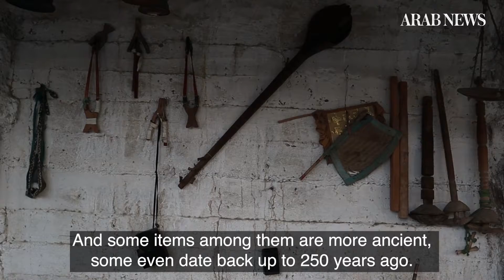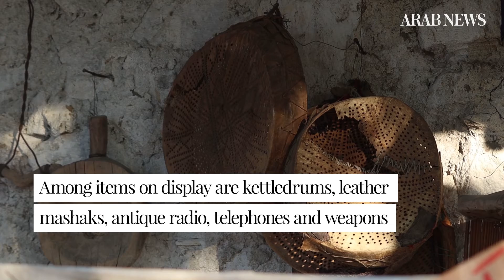In Pakistan’s northwest, make-do museum is monument to ‘bygone era’ of Pashtun culture